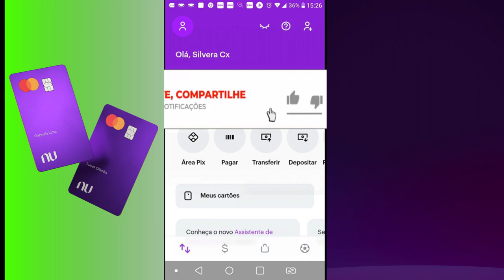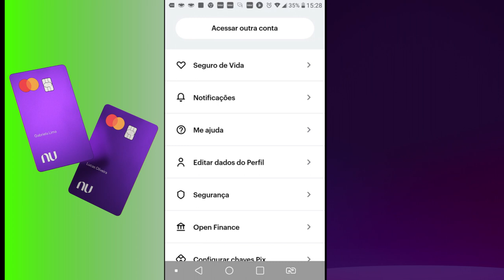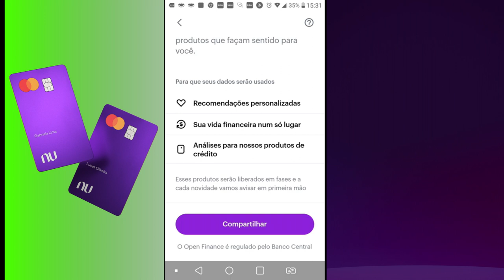💳💳NOVIDADE NUBANK PARA AUMENTAR SEU LIMITE DE CRÉDITO CONFIRA NESSE VIDEO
SE VOCÊ TEM CONTA E CARTÃO NUBANK, E QUER TER AUMENTO DE LIMITE, ENTÃO CONFIRA ESSE VIDEO E ESSA DICA QUE O NUBANK TE DÁ. VLW TMJ...

✅pagseguro.info/bkchqmth